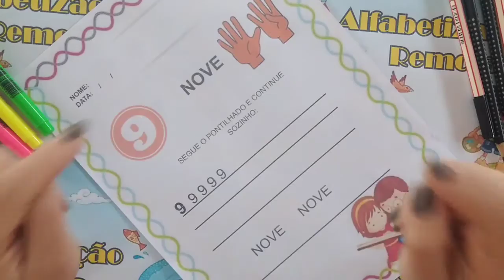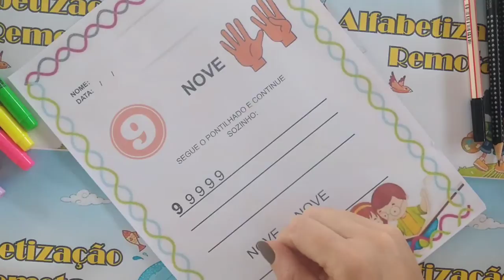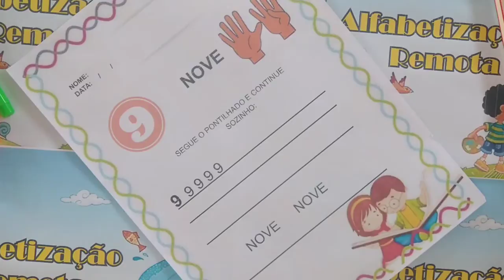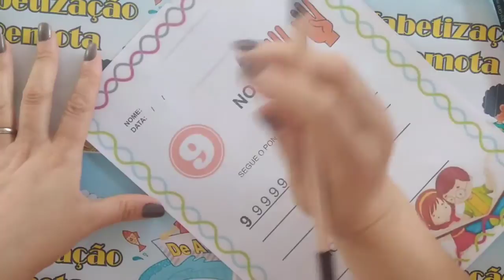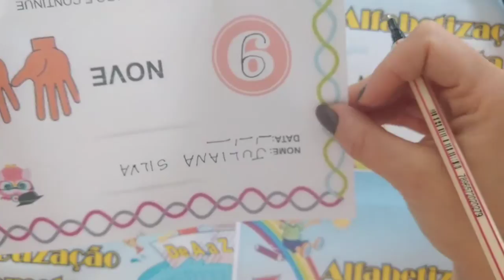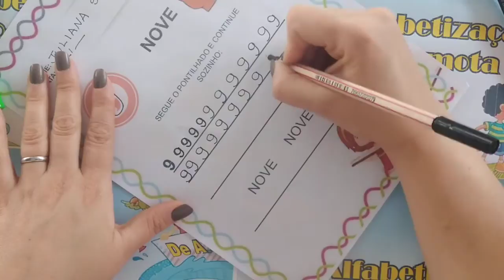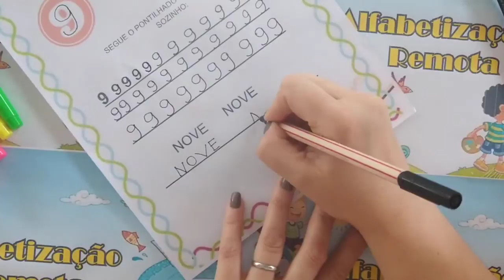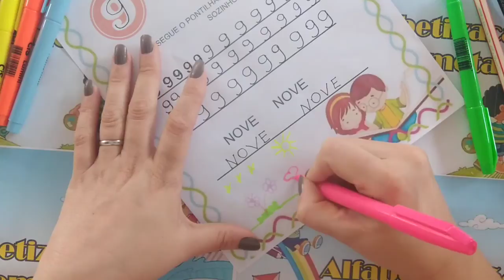Numerais Número 9